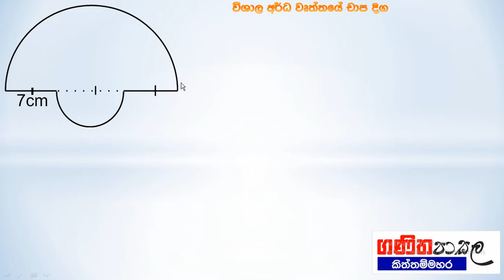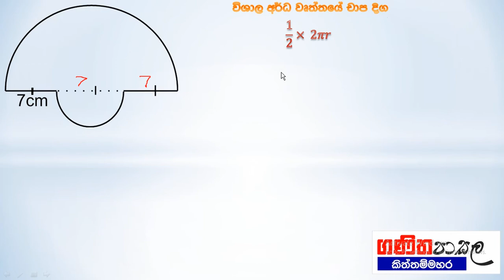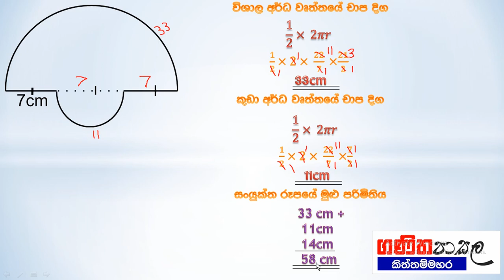පරිමිතිය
මෙමෙ වීඩියෝ පටය මගින් අර්ධ වෘත්තාකාර තලරූප සහිත සංයුක්ත තලරූපවල පරිමිතිය පිළිබදව සාකච්චා කරනු ලැබේ ඉතා පැහැදිලිව අන්තර්ජාලය හරහා මට හැකි උපරිමයෙන් ඔබට පැහැදිලිව ගානන් ඉගැන්වීමට වෙරදරමි මගේ අරමුන මතු යම් දිනක මගේ දැනුමෙන් අංශු මත්‍රයක් හෝ ඔබේ අනාගතය එලිය කිරීම උදෙසා ප්‍රදානය කිරීමයි ගෙනයන මෙමෙ වෑයම සාර්තක කර ගැනීමට ඔබේ වටිනා කාලය නිකරුනේ වැය නිකර්මින් මෙවන් අර්තවත් අදයාපනික දේ නැරබීමට යොමු කරන ලෙස ඔබෙන් ඉල්ලා සිටිමි.
දමිත් සර්.